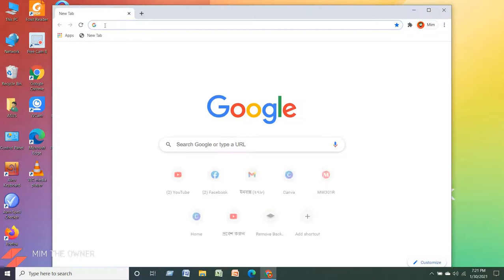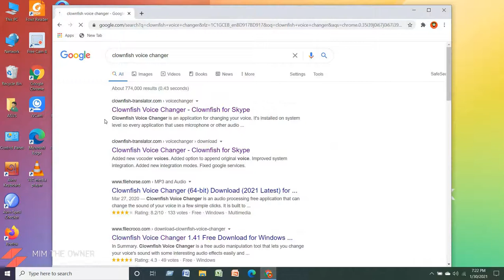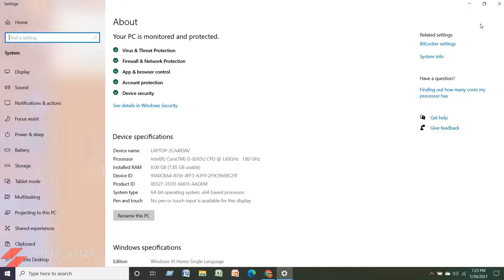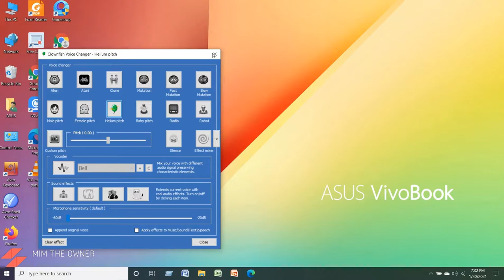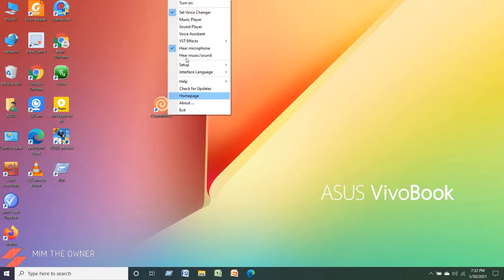How To Change Voice on Pubg Bangla | Nooboss gaming Funny Voice| Funny Voice Changer | Mim The Owner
কিভাবে ভয়েস চেঞ্জ করবেন ।। How to Voice Change Look Like NooBoss Gaming।।Mim The Owner